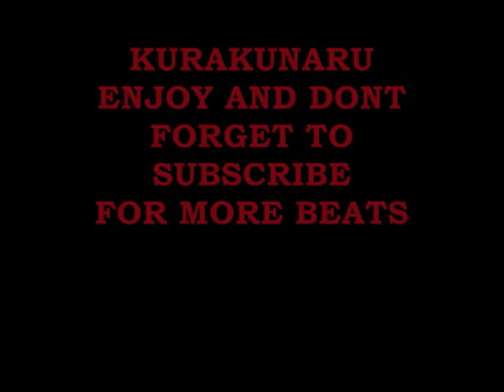dark hip hop type beat free - prod. by mugendz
this is free music instrumental a dark hip hop type beat no copyright prod. by mugendz